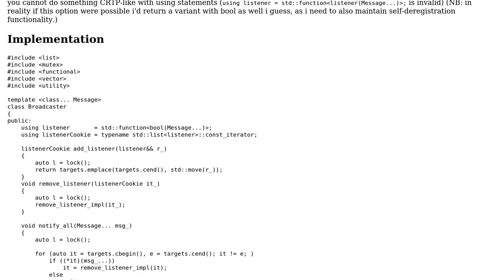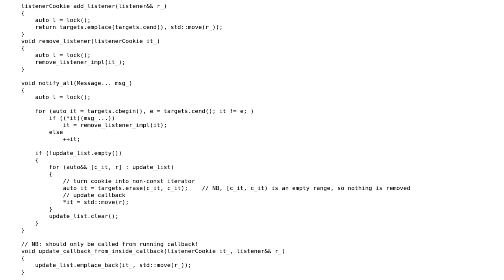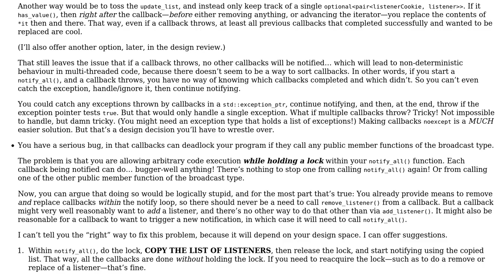C++ callback multithreaded, can unregister itself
With thanks & praise to God, and with thanks to the many people who have made this project possible! | Content (except music & images) licensed under CC BY-SA | Music | Images & others | With thanks to user indi user Diederick C. Niehorster and the Stack Exchange Network Trademarks are property of their respective owners. You are responsible for your own actions.